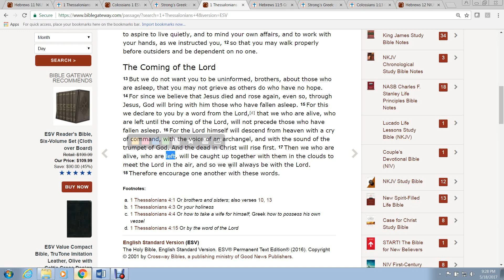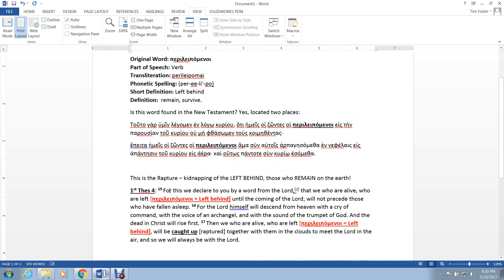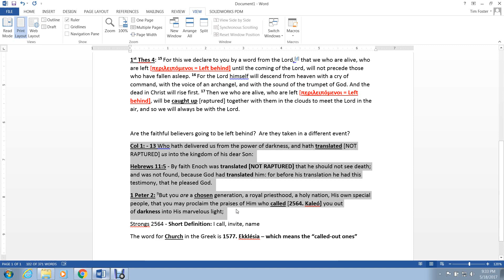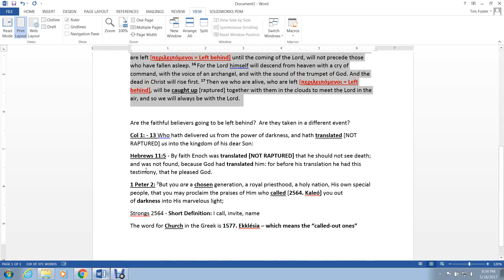Do you really want to be Raptured ? I SAY CONSIDER BEING TRANSLATED INSTEAD !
I have decided that I DO NOT want to be raptured...see why, you will be surprised.  1st Thes 4:15-18 IS NOT WHAT YOU THINK ! It's better to be Translated as it says in Colossians 1:13
Summary:
- 1st Departure = Translation = Wise Virgins = Col 1:13, Hebrews 11:5, and 1 Peter 2:9 (foolish virgins are left behind)
- 2nd Departure = Rapture = Foolish Virgins = 1st Thes 4:17 (unbelievers are left behind still...and remain for GREAT Trib)
- The Rapture is for the Foolish Virgins which occurs after a time of trial...some say 40 days.
- Pray to be part of the Translation rather than the Rapture.